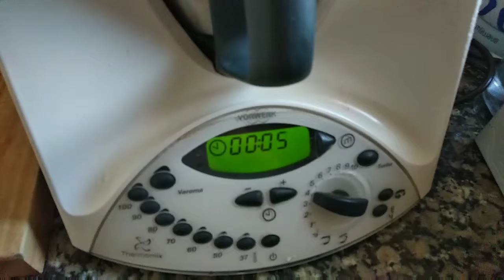Hummus de pimiento asado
Hummus tradicional con un toque delicioso debido a que incorporamos pimiento asado.